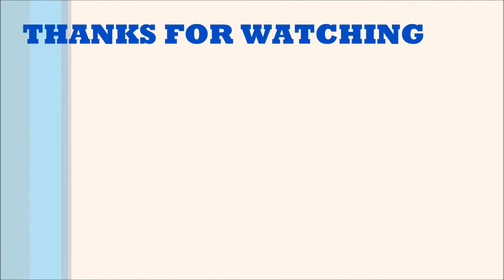उत्पन्ना एकादशी व्रत कथा || Utpanna ekadashi vrat katha